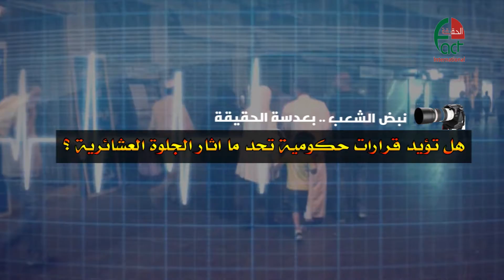نبض الشعب الجلوة العشائرية